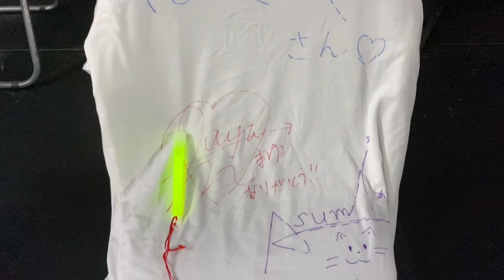20200810 フレッシュパーティーvol.26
仙台クリアーズです！

『街はみんなのゴミ箱じゃない !!』をキャッチコピーに
日本全国のお掃除計画を目的として、2015年に仙台クリアーズ結成。
小学生～中学生の
まゆ、りか、あすみ、みう、さきのメンバーで構成。
学校、商店街などをお掃除する「お掃除ボランティア」と
歌とダンスで街を明るく元気にするユニットです！

仙台市内を中心に、商店街などの清掃活動、ライブ活動を展開中！
みなさんの街も心もクリーンにするため、これからも活動して行きます。

そしてこの時期に何かできることをと考えに考え、、、
このような時だからこそ、みなさんに少しでも笑顔をお届けしたいと思い
YouTubeチャンネルを開設させて頂きました。

そして、多くのみなさんにお届けできるチャンネルを目指すため
150名様を達成しました。

★次回の目標達成人数
200人！！

皆様シェアや拡散とてもうれしいです。